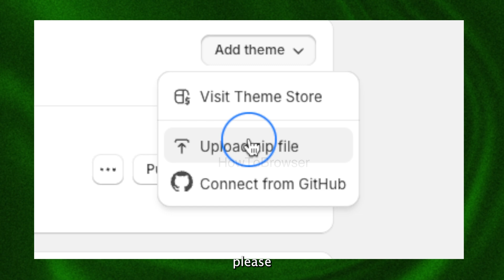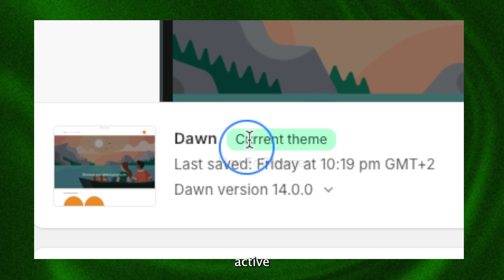How Can I Add Shopify Theme Zip File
How Can I Add Shopify Theme Zip File How To Add Shopify Theme Zip File